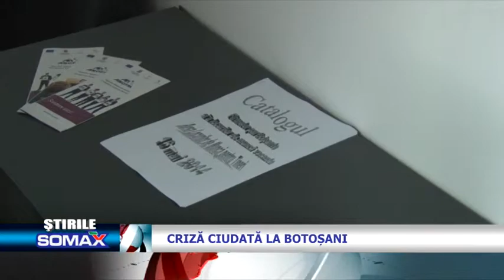Criza ciudata la Botosani